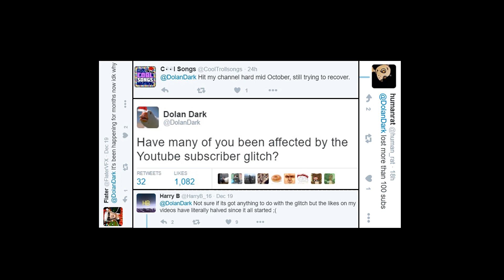Youtube Subscriber Glitch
Youtube doesn't unsubscribe people from channels.

Main channel video is practically finished, just waiting on music to be made for it